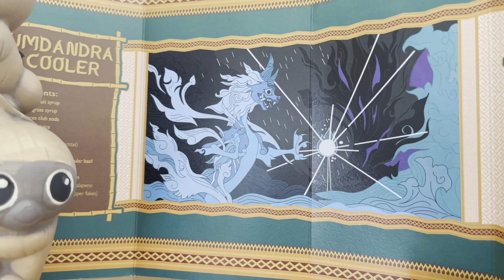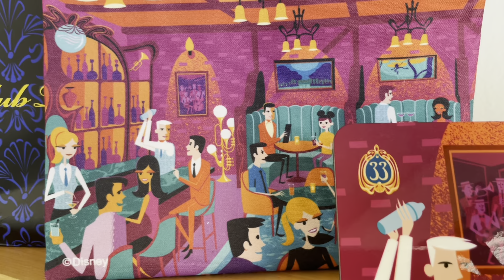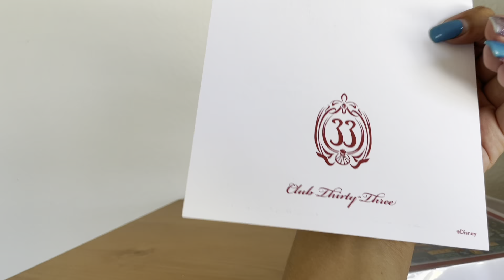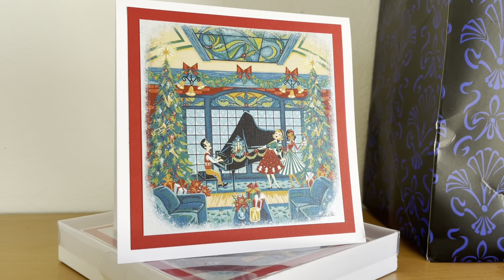Club 33 HAUL! [Private Dining Club 33]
The elusive, magical, secret and oh so Very Private Dining [CLUB 33] of Disneyland Resort is something I will always appreciate experiencing, with every fiber of my body!
And since I've been blessed enough to experience it, I have gathered a few trinkets over my dining dates, and I think they are just the coolest thingamabobs ever. I am unable to actually film inside of Club 33, however I can share these items with my babies!
What's your favorite item that I showed?

You can follow me on

You can send me Love notes to

[Support Minoru]